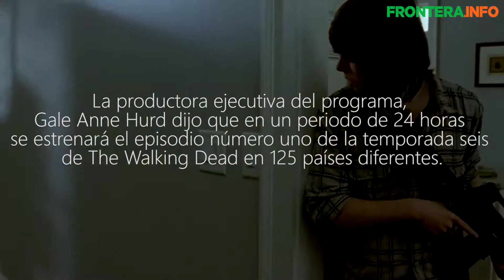The Walking Dead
El primer episodio de la temporada seis de Walking Dead que se estrenará en octubre será presentada frente a miles de personas en las instalaciones del Madison Square Garden en Nueva York.